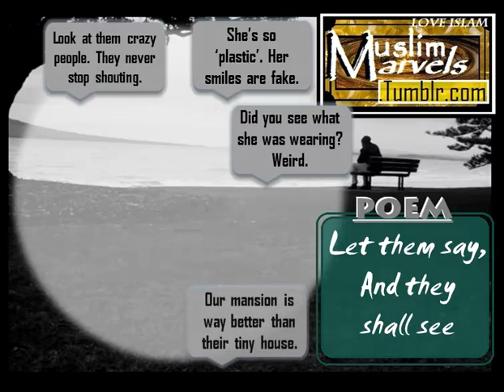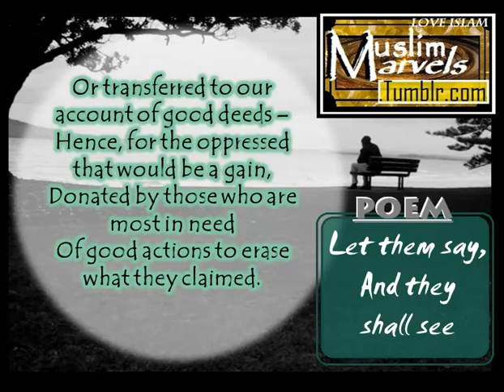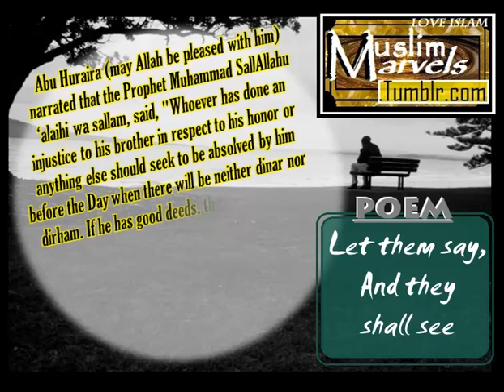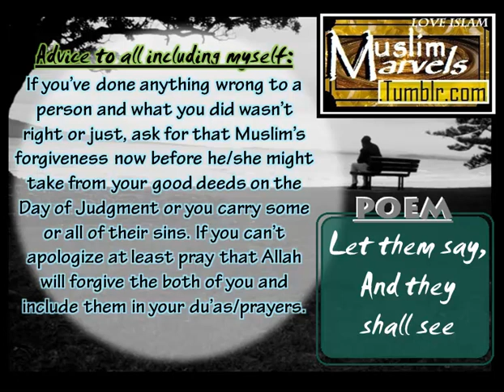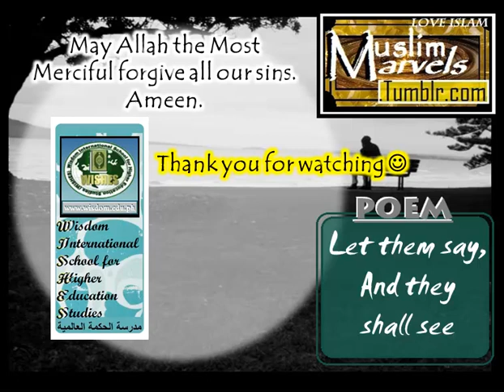// Audio Poetry // Let Them Say & They Shall See [Against Bullying & Gossip]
Allah knows best. Abu Huraira (may Allah be pleased with him) narrated that the Prophet Muhammad SallAllahu 'alaihi wa sallam, said, "Whoever has done an injustice to his brother in respect to his honor or anything else should seek to be absolved by him before the Day when there will be neither dinar nor dirham. If he has good deeds, they will be taken from him to counterbalance the injustice he did, and if he does not have any good deed, some of the bad actions of his friend will be taken and will be transferred to his (the wrongdoer's) account."

Poem: "Let Them Say, And They Shall See"

Let them say what they wish behind our backs,
Let them lie, let them laugh, let them whisper.
What they say about us are naught but trash --
From minds where foolish thoughts always linger.

Let them speak. On Judgment Day they shall see
The results of their sins they committed --
Against themselves, and against you, and me --
Some of their good deeds may be rejected,

Or transferred to our account of good deeds --
Hence, for the oppressed that would be a gain,
Donated by those who are most in need
Of good actions to erase what they claimed.

So if some mention you -- in a bad way --
Their vile speech may slap them on Judgment Day.

Advice to all including myself:
If you've done anything wrong to a person and what you did wasn't right or just, ask for that Muslim's forgiveness now before he/she might take from your good deeds on the Day of Judgment or you carry some or all of their sins. If you can't apologize at least pray that Allah will forgive the both of you and include them in your du'as/prayers.

Source of Background Sound (thank you. May God guide you. Amen.):
I am a Muslim, I'm not a "terrorist".
How can I be a terrorist
when I'm against all kinds of injustice.

I'm against every act of sin and evil.
I hate all kinds of crime and even loathe
what Adolf did to the innocent Jewish people.

I hate what God hates; He (Allah) hates oppression.
I'm against stealing, against taking away
people's loved ones and belongings for no reason.

I'm against suicide bombings,
against racism, against ignorance,
against self-harm and even derision.

What God hates I hate and God (Allah) hates
oppression. I hate it too when people fight
for foolish nationalistic reasons.

I'm a Muslim; I follow the true religion
of mercy from Allah the Most Merciful
Who simply wants us to answer His Call
to believe in Just One -Just One God of all.

So don't call me a "terrorist" when I clearly
don't have a 'mass destruction' weapon
and my goal in life is to
be with our God (Allah) in Heaven.